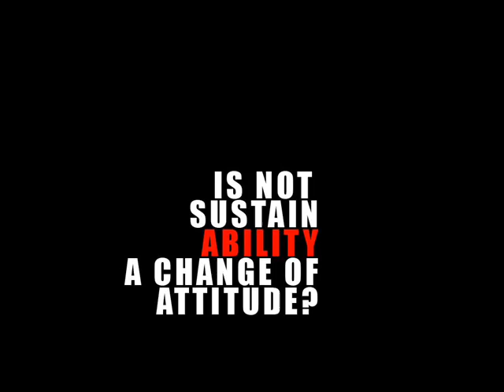Sustainability (In Process)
Are u trendy?